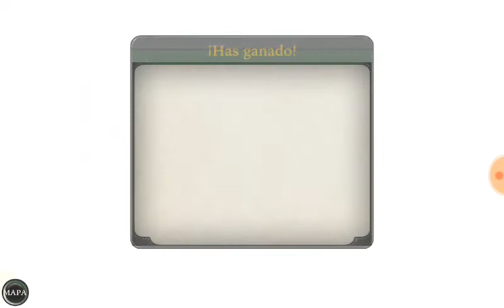Jugando Con Slappy |Pesadillas| #1